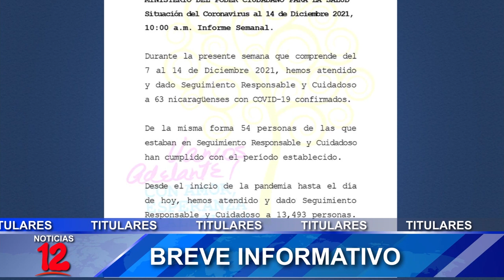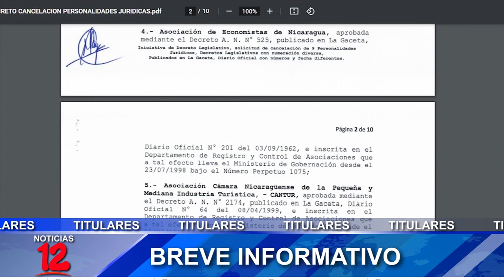Breve Informativo Noticias 12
📍MINSA reporta 63 casos de covid-19 en la última semana
📍Arriba a Nicaragua lote de vacunas Pfizer donadas por Francia
📍BCIE otorga préstamo a Nicaragua para mejoramiento de carreteras
📍Cancelan personería jurídica a 9 organizaciones, entre ellas CANTUR y COSUP